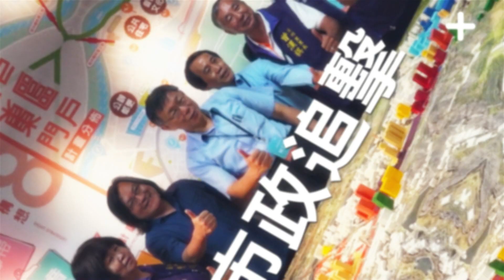凱擘Talk Show第98集：關渡醫院健康長壽新主張2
凱擘Talk Show

首播：每週五 18：00-18：30

重播：隔天星期六 06：00、18：00
            週一～週五  06：00